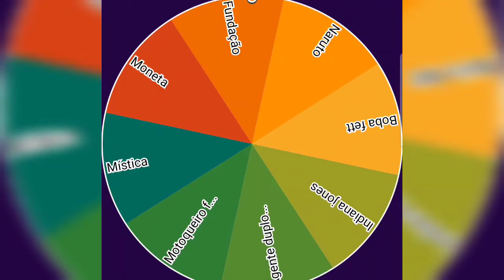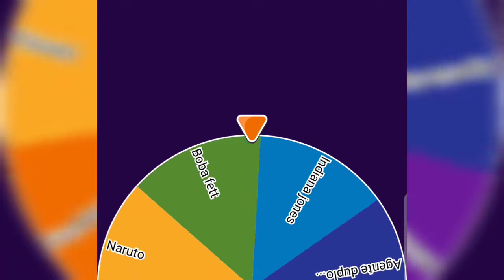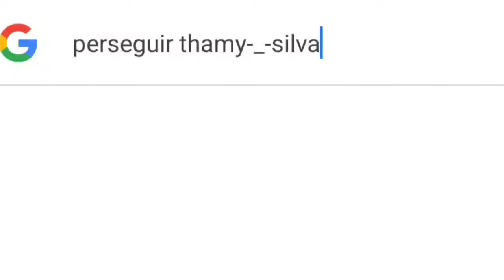desafio do fortnite com a voz da zueira fui eu que fiz